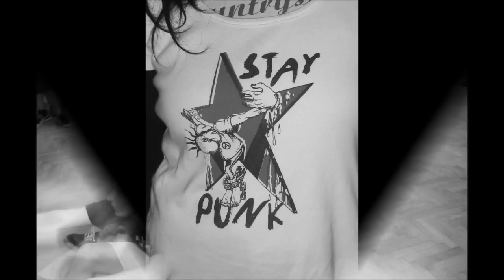Growing Rats - Arm the Slaves